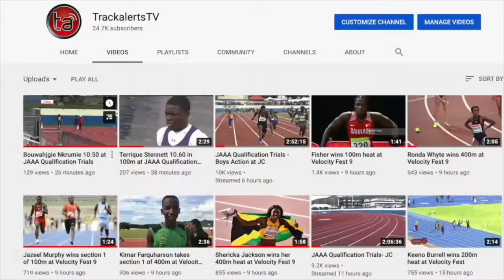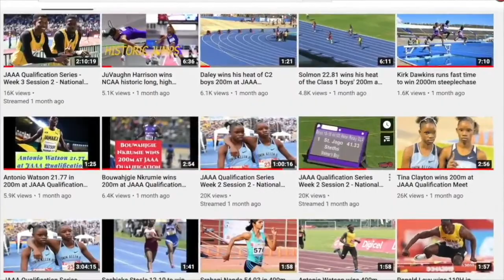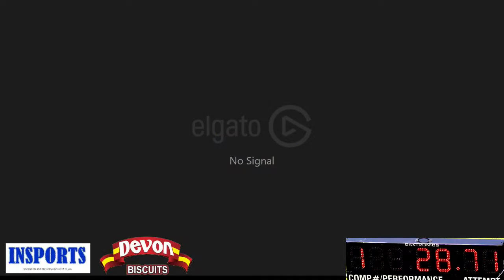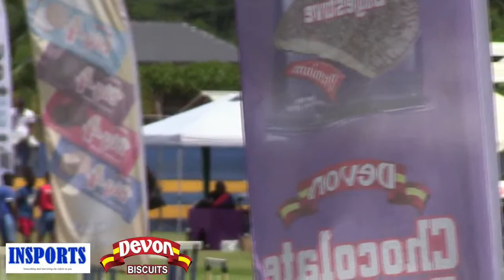INSPORTS Devon Biscuit Western Region Primary Champs 2023